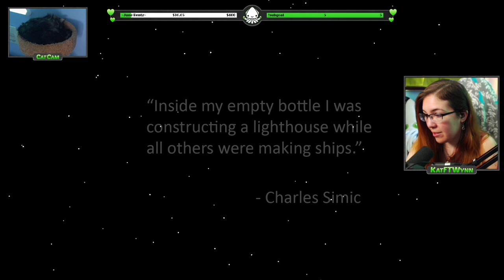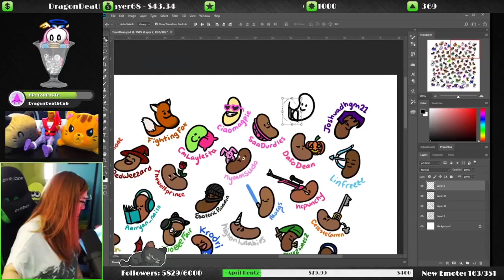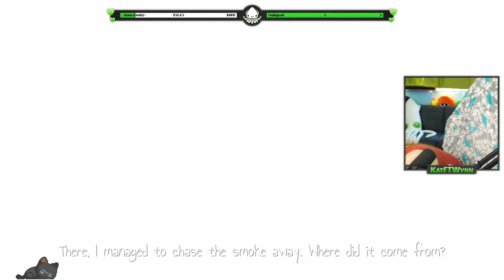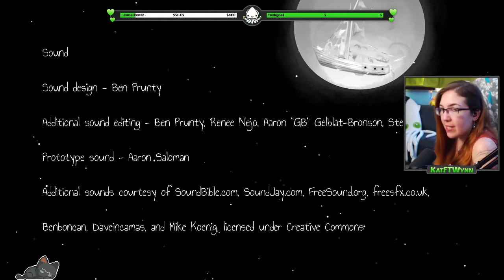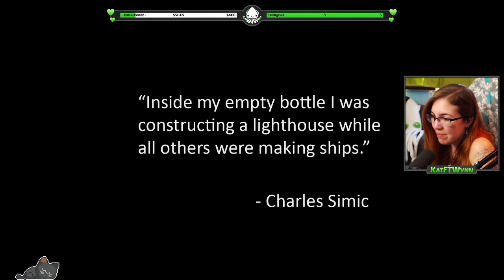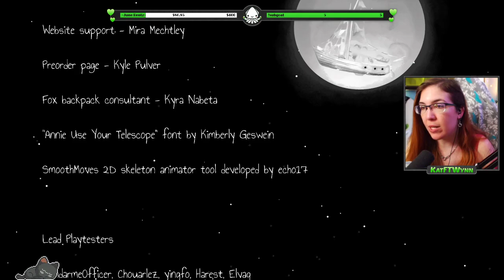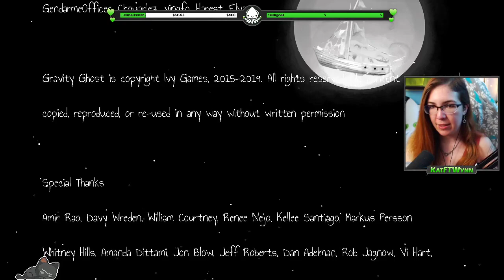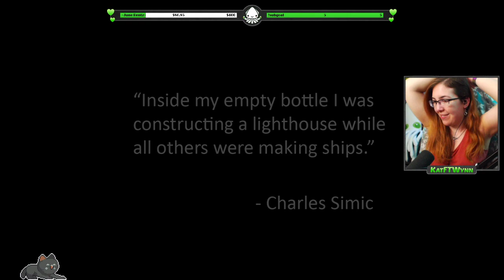Gravity Ghost (Deluxe Edition) - ALL LEVELS, ANIMALS & THE ENDING ~Full Playthrough~ (PS4 Gameplay)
Thank you, Ivy Games, for the AMAZING gifts! I cherish them as I do your game.
Gravity Ghost is a peaceful-planet hopper indie game where you run, jump, and orbit to explore a handpainted galaxy, and experience a powerfully emotional story! I finished it on stream already but now I'm uploading it here~
Here's my full playthrough of this Deluxe Edition where we play through all the levels, collect all of the animals, and get the ending where I cry all over again T^T Then we complete all challenge levels :D
This gameplay is on PS4!
Here's where you can get Gravity Ghost on Steam!
Here's my first playthrough of this game~

98% of the art on my channel is done by me :D